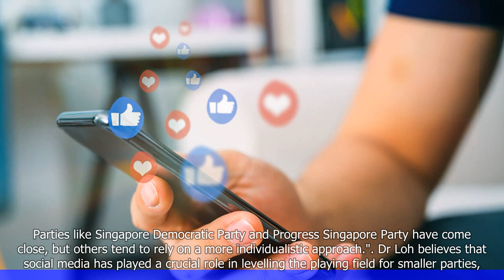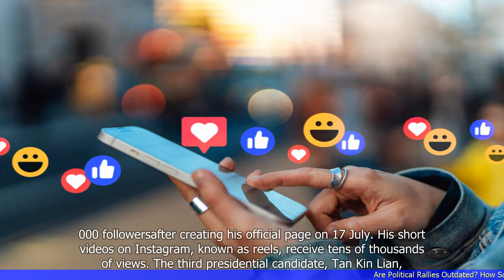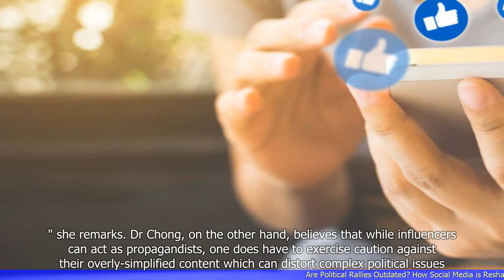Are Political Rallies Outdated? How Social Media is Reshaping Singapore Politics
1. The article discusses how social media is reshaping Singapore politics and whether political rallies are becoming outdated.
2. It highlights the increasing use of social media platforms by political parties and politicians to reach out to voters and engage with them.
3. The article mentions that social media allows for more personalized and targeted communication, allowing politicians to tailor their messages to specific demographics.
4. It also discusses the challenges faced by traditional political rallies, such as limited reach, logistical issues, and declining attendance.
5. The article argues that while social media has its advantages, political rallies still hold significance as they provide a platform for face-to-face interaction and community building.
6. It suggests that a combination of both social media and political rallies is necessary for effective political campaigning in Singapore.
7. The article concludes by emphasizing the importance of adapting to the changing political landscape and utilizing social media effectively to engage with voters.
 🔒 Tag Video: -  Political rallies -  Outdated -  Social media -  Reshaping -  Singapore politics -  Politics - 1  -  Are Political Rallies Outdated? - 2  -  How is social media reshaping Singapore politics? - 3  -  Today News 9/9  -   CNN9/9  -   BBC News 9/9  -   Bloomberg 9/9  -   CNBC 9/9  -   Al Jazeera 9/9  -   Reuters 9/9  -   The Wall Street Journal 9/9  -   The New York Times 9/9  -   The Washington Post 9/9  -   The Guardian 9/9  -    -  Today News  -  CNN -  BBC News  -  Bloomberg  -  CNBC  -  Al Jazeera  -  Reuters  -  The Wall Street Journal  -  The New York Times  -  The Washington Post  -  The Guardian  -